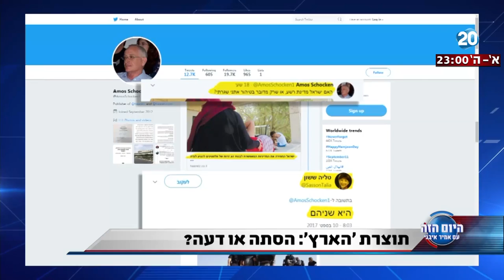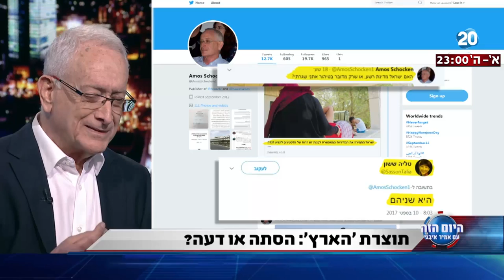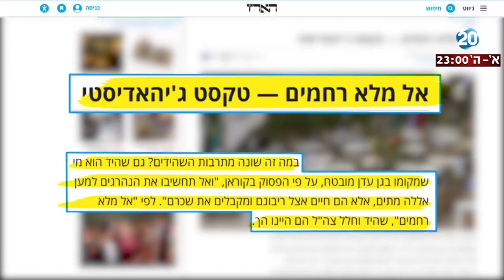היום הזה - תוצרת 'הארץ': הסתה או דעה?